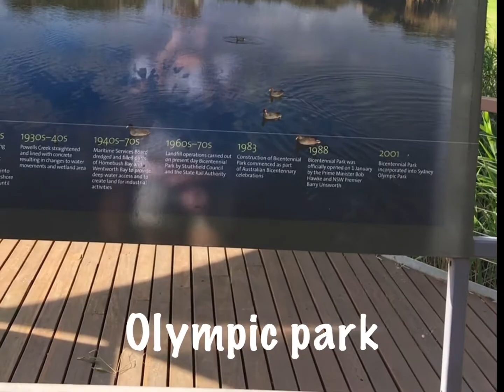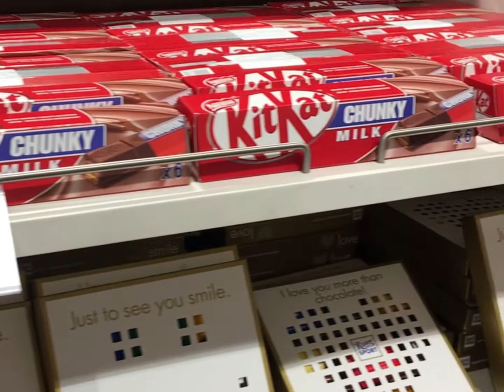Enjoying Summer during November in a lovely country Australia..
Went to Australia for a vacation-2019-such a wonderful moments-went around nearby places. Got a Chance to see my school-college friends, childhood friends & moreover I got a chance to know my bestie’s family-very pleasure stay I should say.